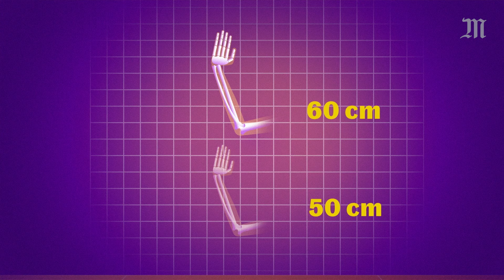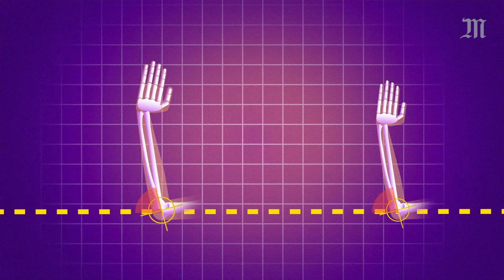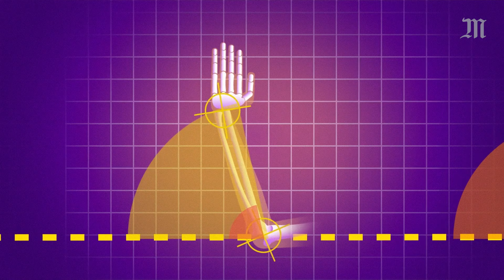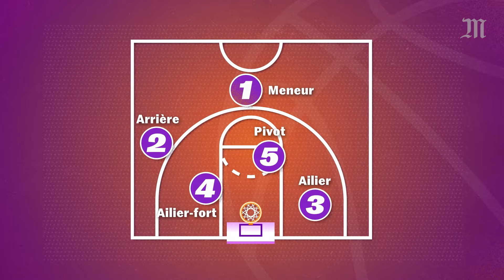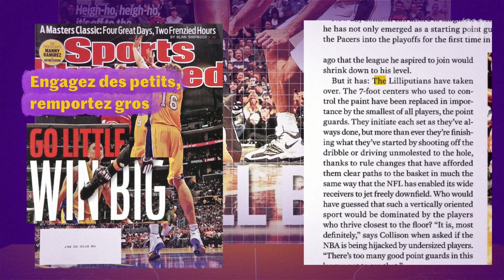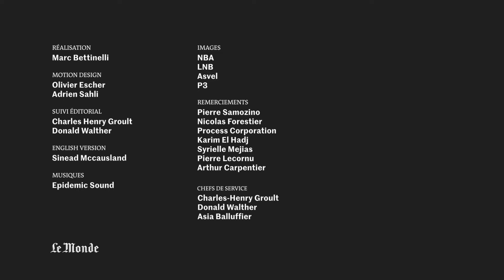Wembanyama : pourquoi certains joueurs de basket sont trop grands (mais pas lui)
C'est LA star de l'équipe de France de basket pour les JO de Paris 2024. Le prodige français du basket Victor Wembanyama ("Wemby", pour les intimes) a une particularité : il est grand, très grand. 2 mètres 22 ! Une taille souvent jugée « trop grande » par les spécialistes, sauf à une condition...

Pour comprendre, il est nécessaire de faire appel à quelques notions de biomécanique.

Explication, avec le préparateur physique de l’équipe de France de basket, Manuel Lacroix.

Parmi les sources de cette vidéo :

Reliability and Effectiveness of a Lateral Countermovement Jump for Stratifying Shuffling Performance Amongst Elite Basketball Players, P3